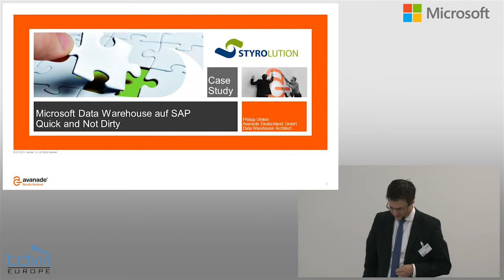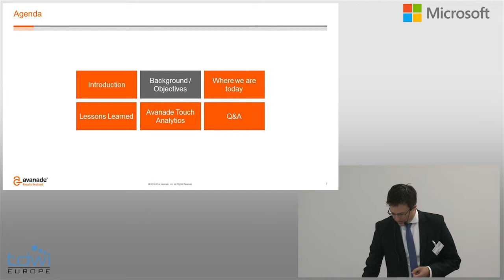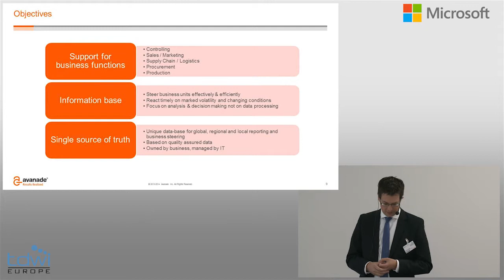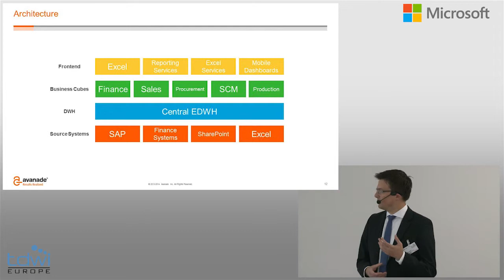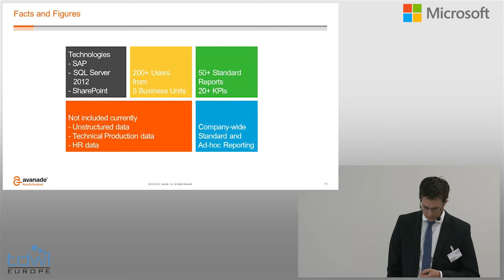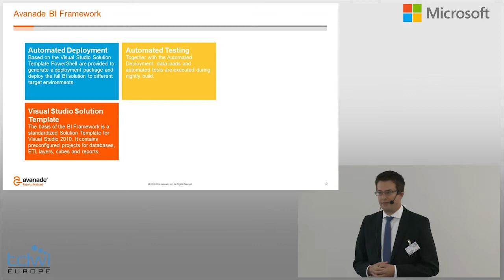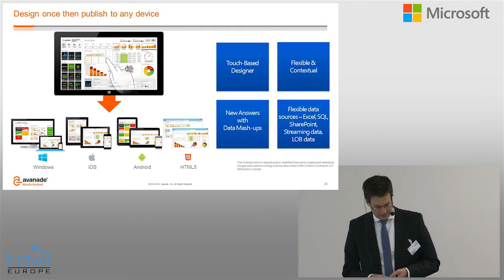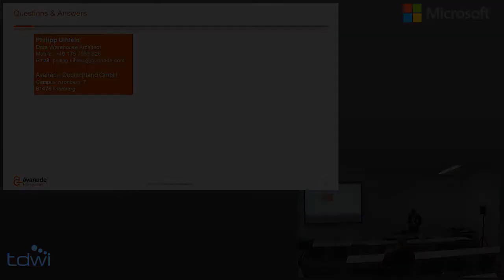Microsoft Data Warehouse auf SAP – Quick und Not Dirty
Sprecher:
Philipp Uihlein, Avanade Deutschland GmbH, Data Warehouse Architect
Dr. Harald Kuppelmaier, Styrolution Group GmbH, Global Application Lead

Vortragsbeschreibung:
Kann man ohne Business Warehouse überhaupt vernünftig ein Data Warehouse aufbauen? Ja, das kann man. Schnell und so wie es der Controller braucht. Welche Herausforderungen dies trotz allem an die fünf funktionalen Bereiche der Styrolution stellt, wird in dem Vortrag beleuchtet sowie der Ausblick auf weiteren Entwicklungsmöglichkeiten gegeben.